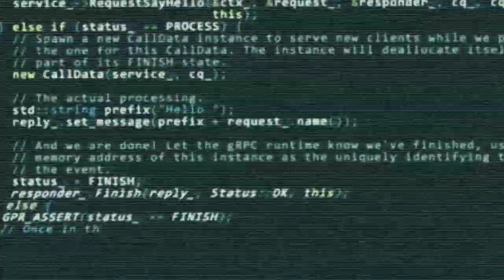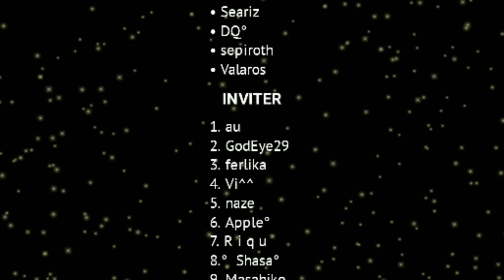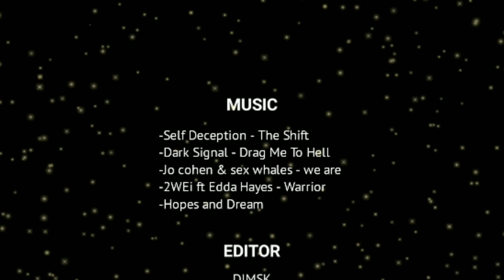Toram Online - SLEEPWALKER Guild GMV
Special thanks to editor DIM SK

Link to our guild members' YouTube channel